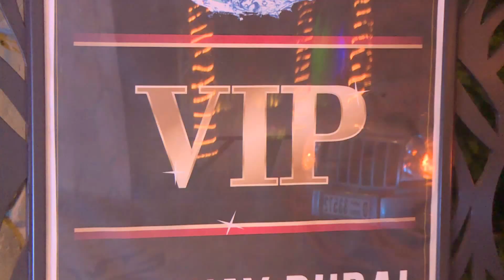YAZY RUNWAY DUBAI SEASON III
YAZY design house is full of amazing creativity by Emirati fashion designer Fatma Huwaireb. She keeps her clients trendy and exclusive with her unique and innovative designs.